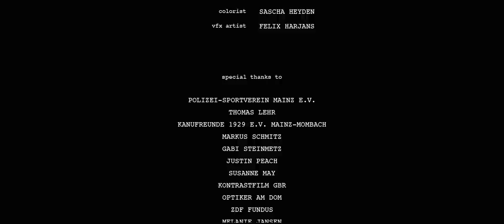Ed - Official Short Film 2015 | Edward Snowden Short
May 19,2013. What happened the the day before Edward Snowden‘s getaway to Hongkong? Was he in a rush or was it all well planned? Was Edward under pressure or feeling secure? Ed‘s former life ends within ten minutes and he becomes a martyr against his will.

CAST
Ed - Michael N. Kuehl
Rick - Ricky Watson
Miro - Gennadi Vengerov

CREW
Screenwriter & Director - Sebastian Jansen
Creative Producer - Daniel Seideneder
Producer - Wolf-Tassilo Sack
Director of Photography - Sascha Heyden
Set-Design - Ann-Kristin Büttner
Make-Up - Dennis Alt
Costume Design - Melle Munz
Editor - David Fabra
Sound Design - Bernd Thurig

Production Year - 2014/2015
Country - Germany

Source Music: TuneCore - "United States"